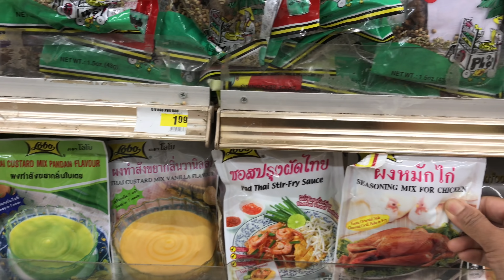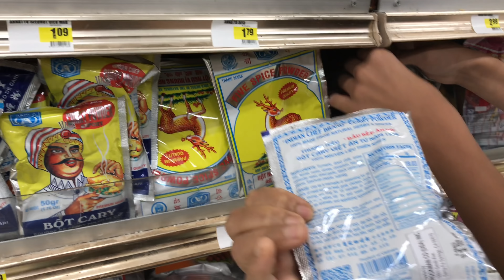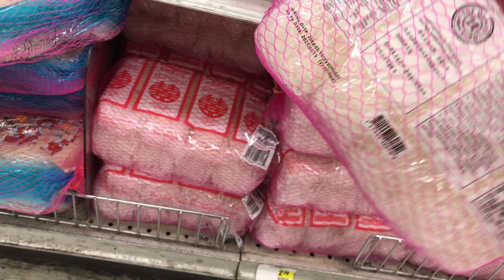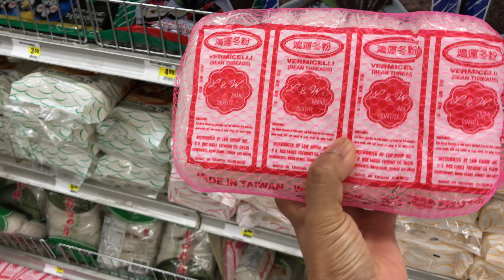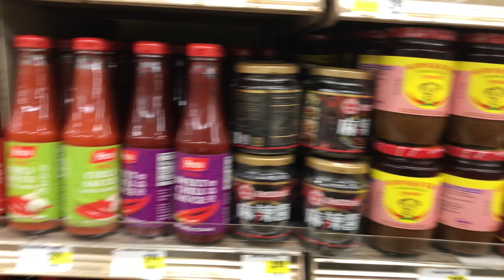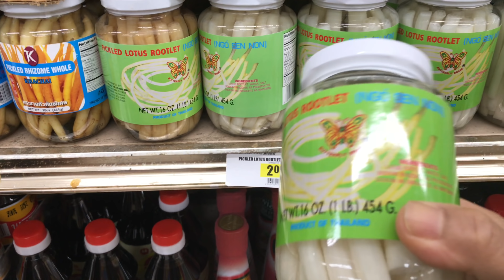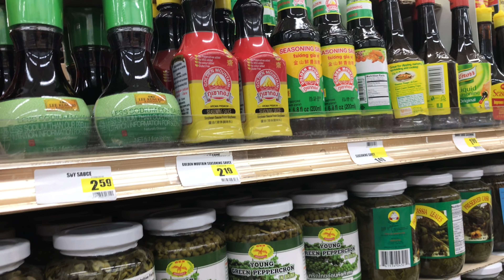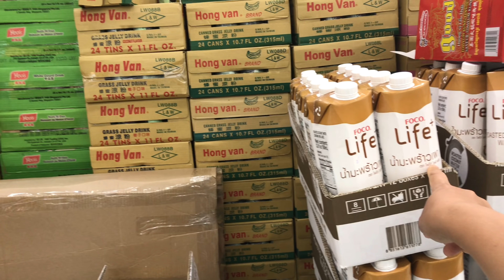ชีวิตในอเมริกา ช๊อปปิ้ง กับ Kevin ที่ร้านเวียดนาม